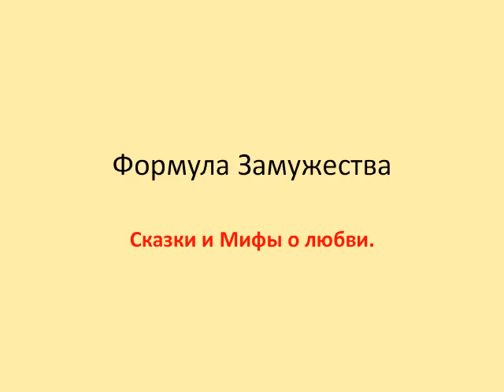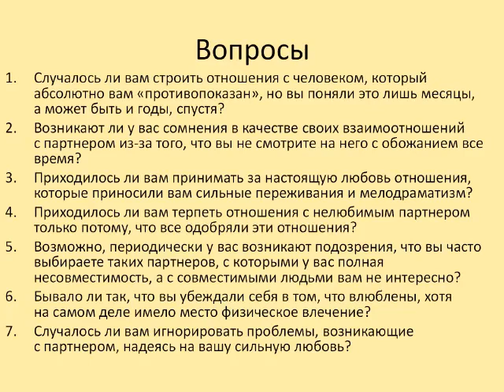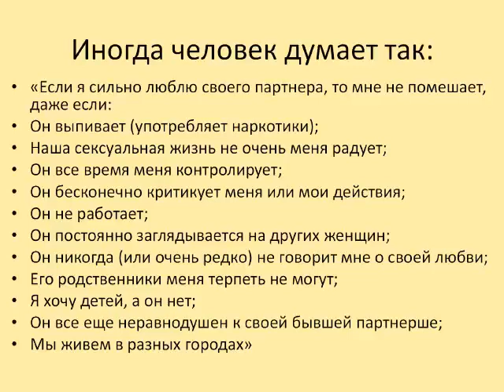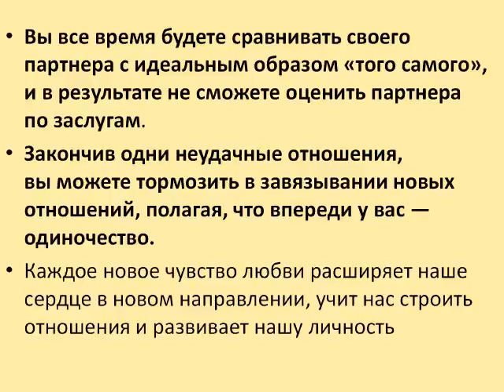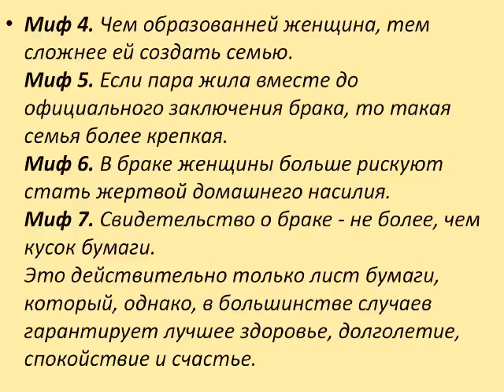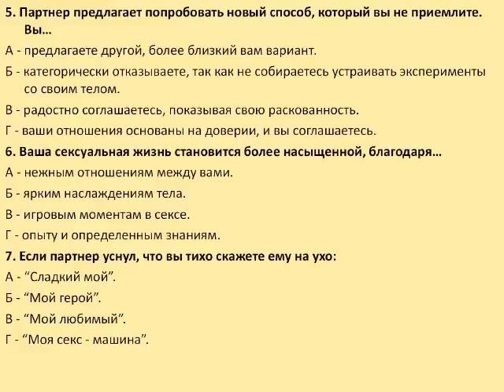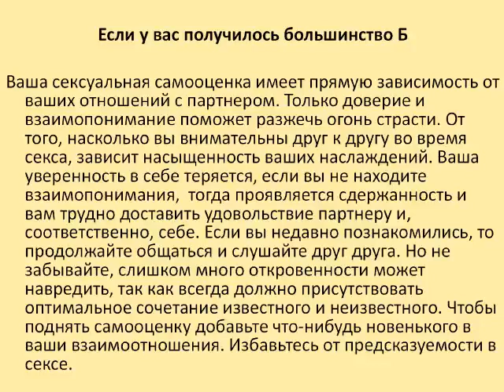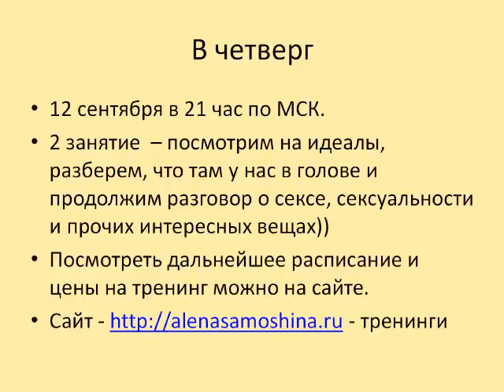Промо-вебинар «Формула замужества» и «Магия сексуальности». 10.09.2013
Программа вебинара:
Цель курса: Этот вебинар о том, как привлечь подходящего вам мужчину и создать счастливые для вас отношения.
Ведет вебинар: Самошина Алена .
Организатор: Первый международный портал вебинаров.